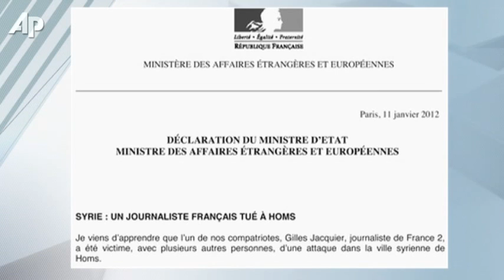Syria: French Cameraman Killed in Homs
A French cameraman was killed In a bloody day in the Syrian city of Homs. The government and the opposition blamed each other for the deadly attack. Elsewhere President Bashar Assad made a surprise appearance at a rally in the capital. (Jan. 11)